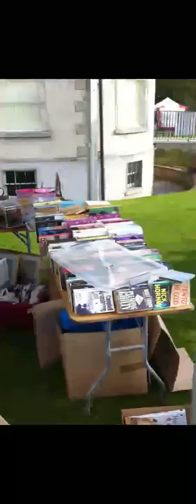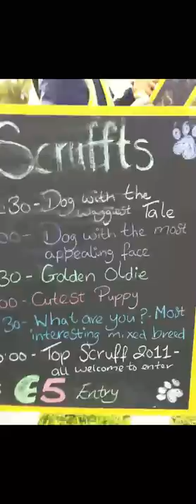Doggy Day Out For the Dublin SPCA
This is the DSPCA doggy day out that was on the 17th sep 2011. It was a wonderful day even in the rain people were still out to participate in the scruff competition. If you wish to help out at the DSPCA or find out more info go to there